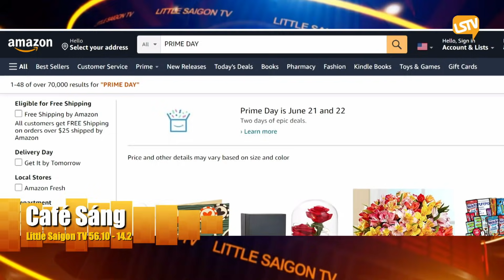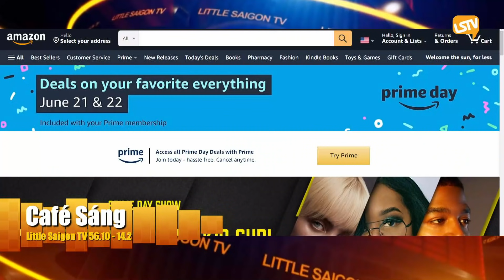Cà Phê Sáng Cuối Tuần Phần 4 (06-06-21) với Nhi Huyền và Lê Thái